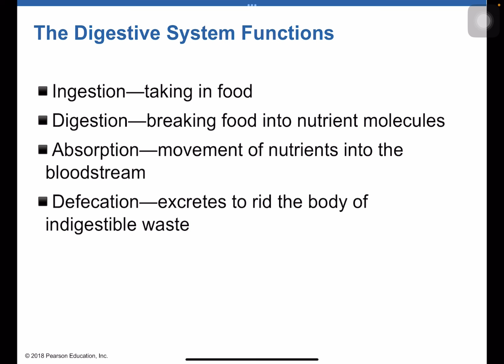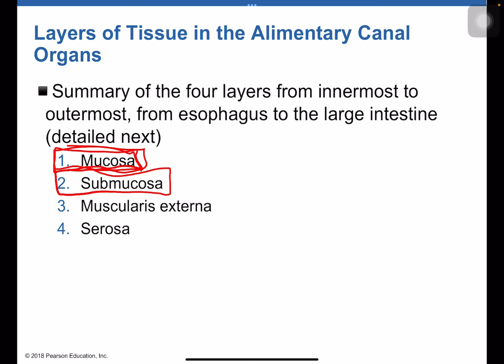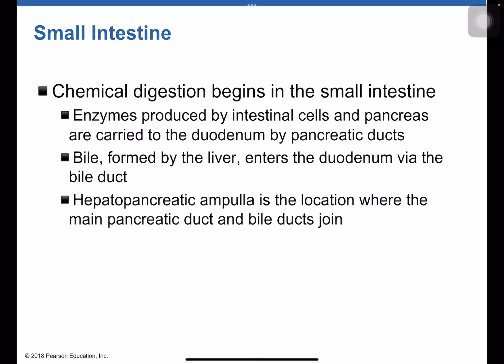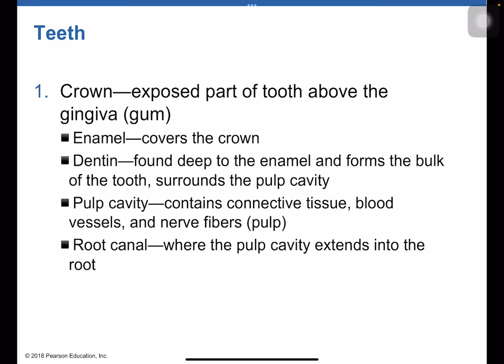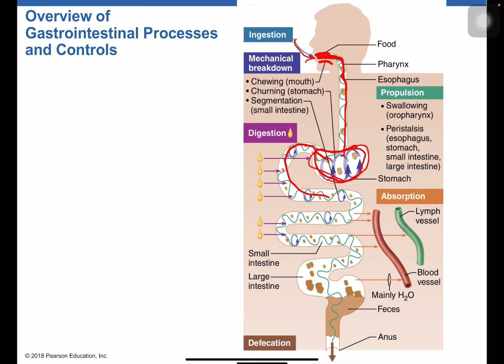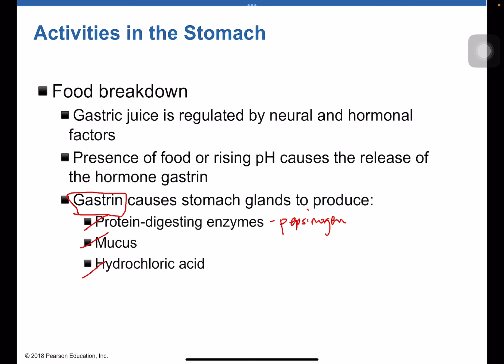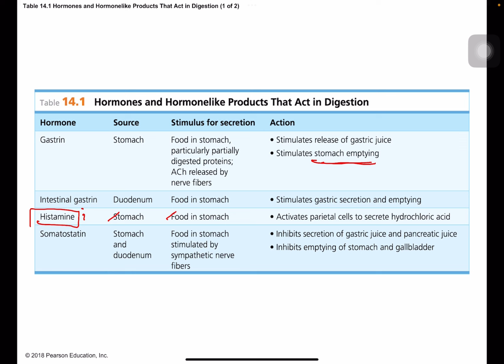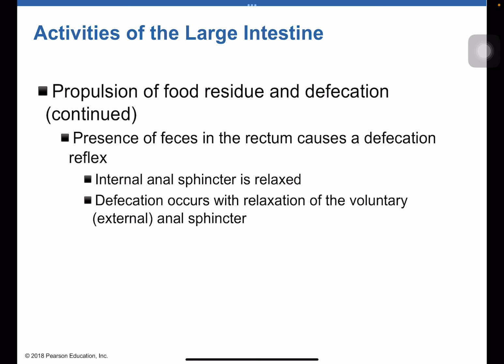C14 The Digestive System